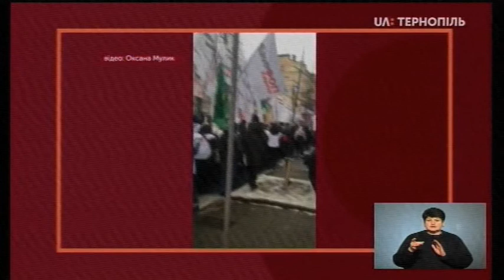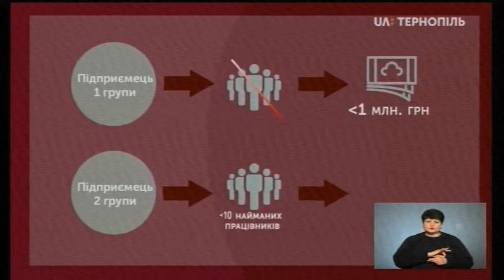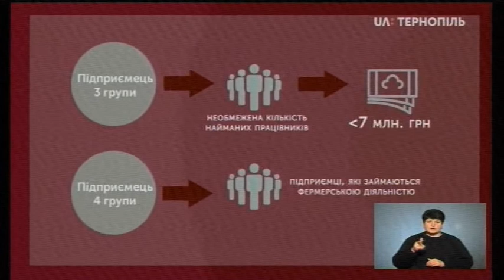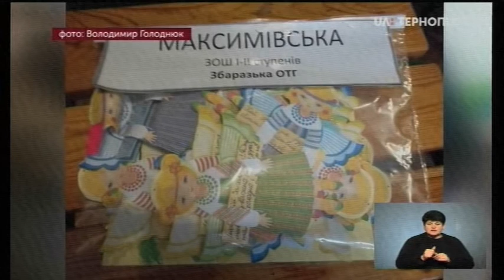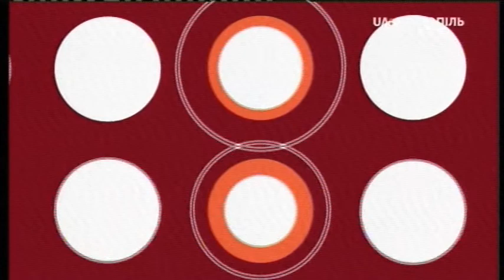15.12.2020 Сьогодні. Головне